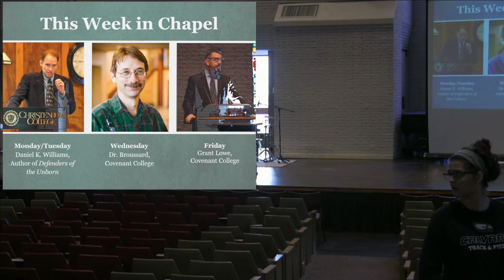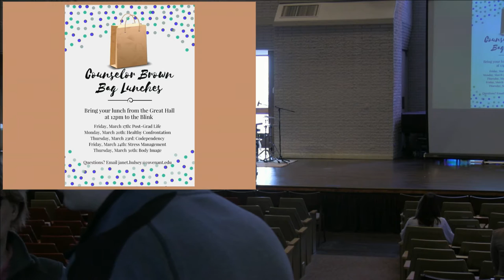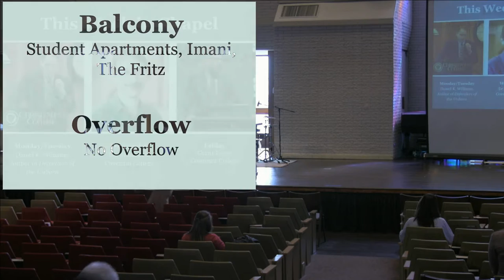Covenant College Chapel | Academic Lectures | Daniel K. Williams